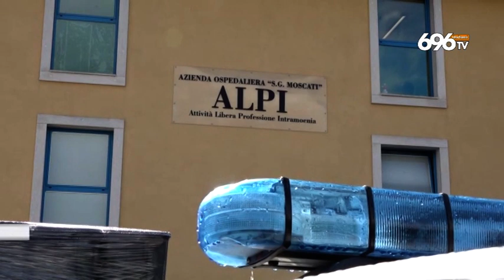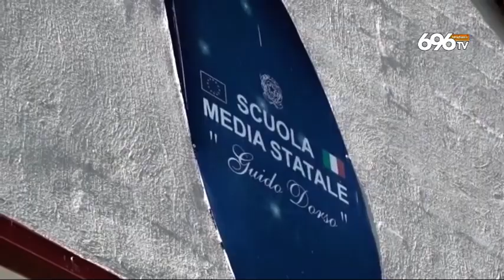Covid nelle scuole, nuovo allarme ad Avellino